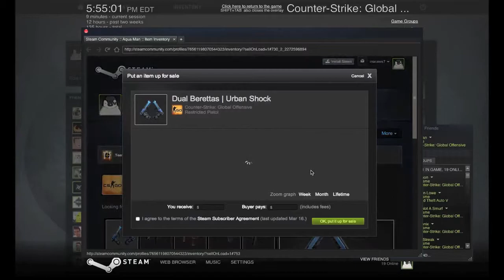(CS:GO) AWFUL CASE OPENING EXPERIENCE